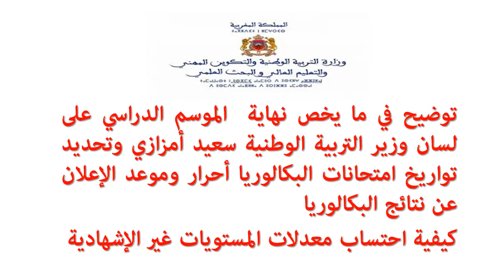كيفية احتساب نقط المراقبة المستمرة وتواريخ اجتياز امتحانات البكالوريا و الاحرار - مواضيع الامتحانات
كيفية تحديد مواضيع الامتحانات
إجراءات نهاية الموسم الدراسي
كيفية احتساب معدلات المراقبة المستمرة للمستويات غير الاشهادية
تاريخ الإعلان عن نتائج البكالوريا